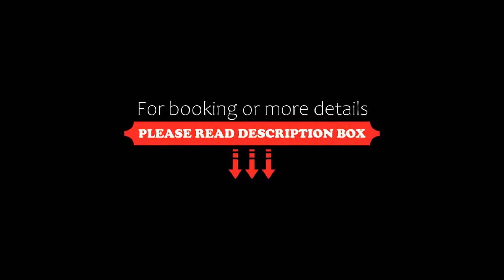iH Hotels Bari Oriente, Bari, Italy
About Property:
You're eligible for a Genius discount at iH Hotels Bari Oriente! To save at this property, all you have to do is sign in.
This property is 19 minutes walk from the beach. Located in Bari’s city centre, next to the Petruzzelli Theatre, iH Hotels Bari Oriente offers rooms with air conditioning and flat-screen satellite TV. A valet parking service is available on request.
Rooms at iH Hotels Bari Oriente all feature a minibar and a work desk. Their private bathroom comes with shower an...
Property Type: Hotel
Address: Corso Cavour 32, 70122 Bari, Italy
Searching For
1. iH Hotels Bari Oriente - Bari - Italy
2. iH Hotels Bari Oriente - Bari - Italy Address
3. iH Hotels Bari Oriente - Bari - Italy Rooms
4. iH Hotels Bari Oriente - Bari - Italy Amenities
5. iH Hotels Bari Oriente - Bari - Italy Offers and Deals
Audio Credit:
Track Title: Subway Dreams
Artist: Dan Henig